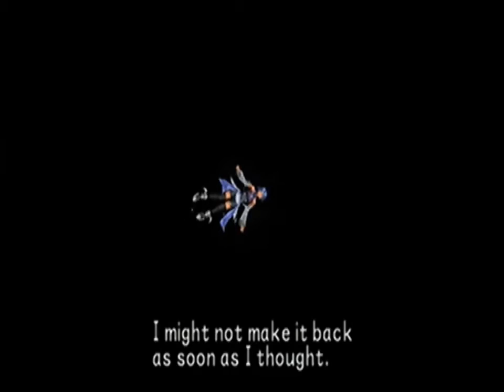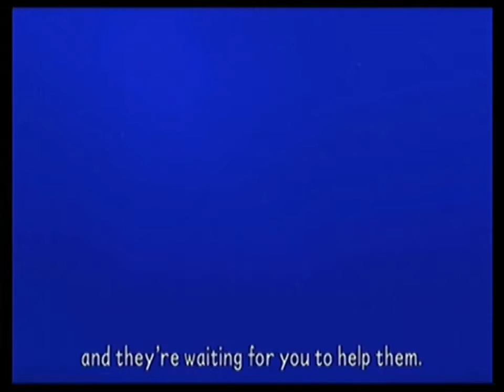KINGDOM HEARTS -HD 2.5 ReMIX- KHBBSFM - Walkthrough - Part 61 - Last Episode - Boss : Terranort #2